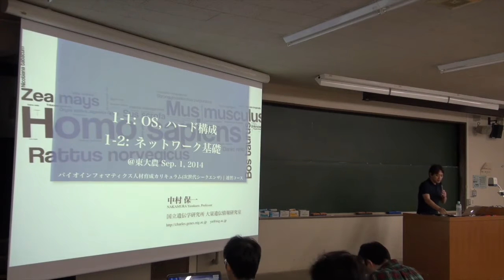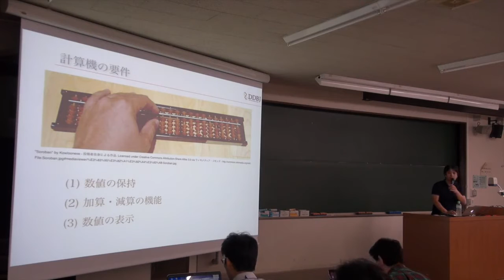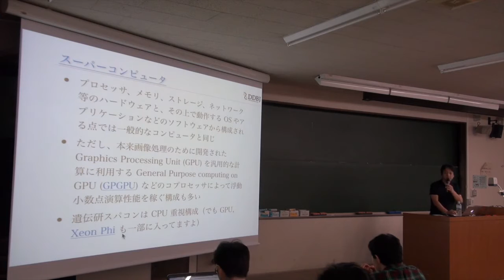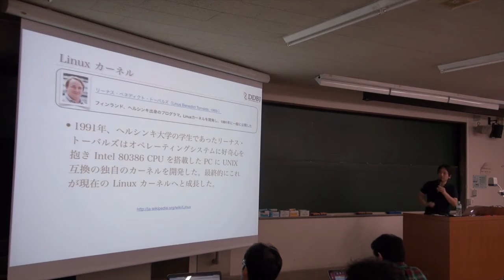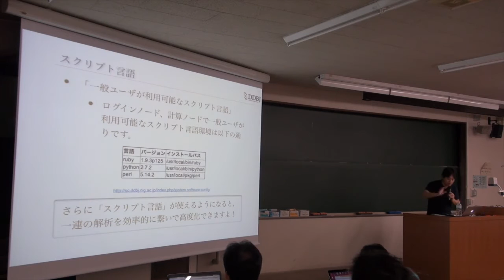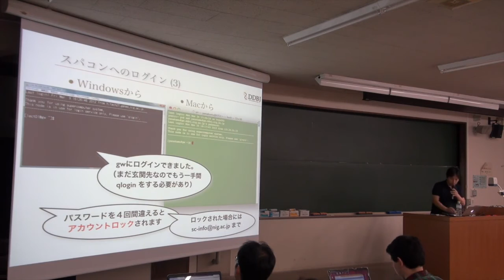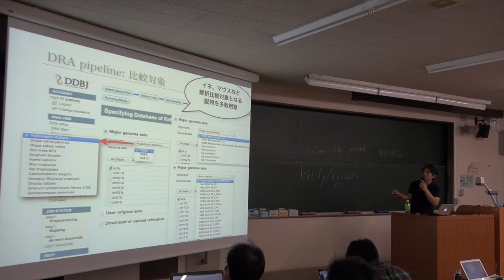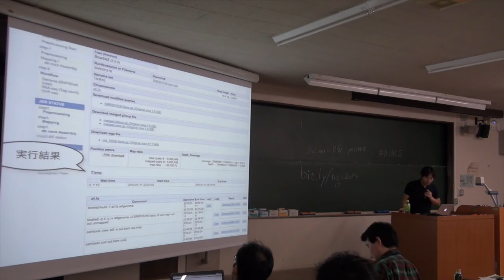【NGS速習コース】1. コンピュータリテラシーとサーバー設計〜1-1. OS、ハード構成、1-2. ネットワーク基礎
本日の統合TVは、2014年9月1-12日に開催された、バイオインフォマティクス人材育成カリキュラム（次世代シークエンサ）速習コース から、国立遺伝学研究所 大量遺伝情報研究室 中村 保一 教授 による「1. コンピュータリテラシーとサーバー設計〜1-1. OS、ハード構成、1-2. ネットワーク基礎」をお送りします。約1時間30分です。

1-1. OS、ハード構成 講義スライドPDF

1-2. ネットワーク基礎 講義スライドPDF

関連ウェブサイトのリンク情報などを含む資料ページ